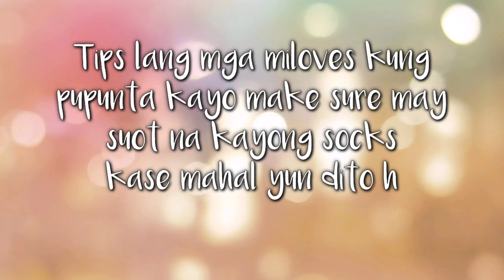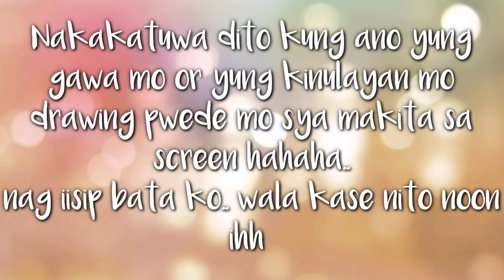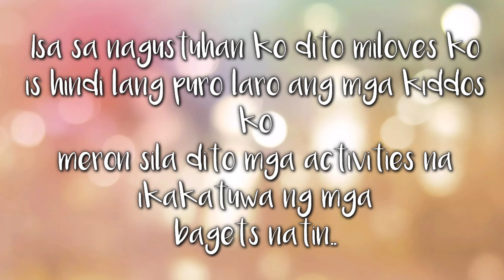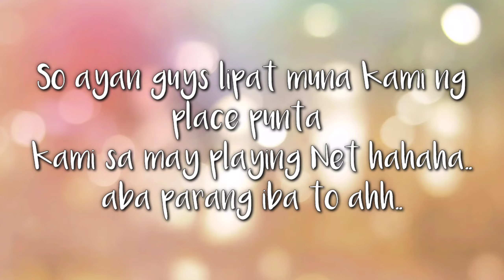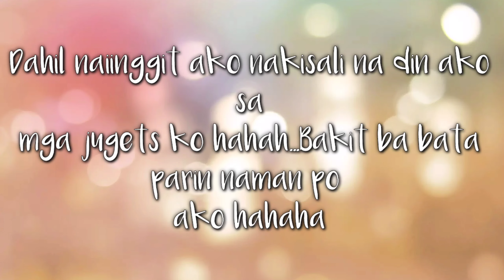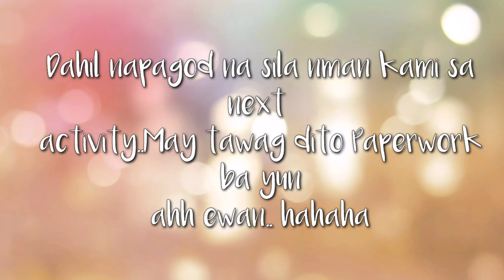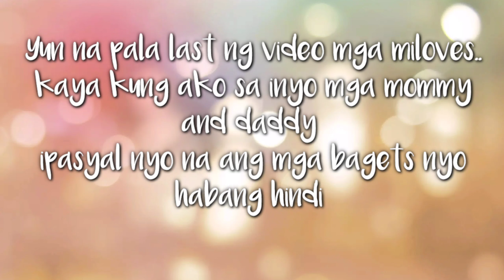NEW PLACE FOR KIDS | PLACE WHERE KIDS ALLOWED | NEW NORMAL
please do support our mini vlog thank you and God bless everyone